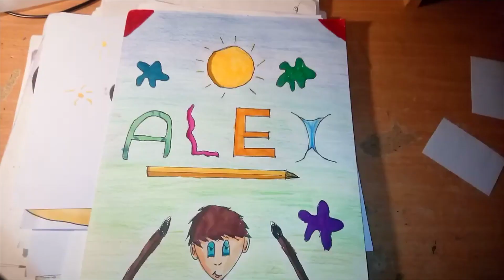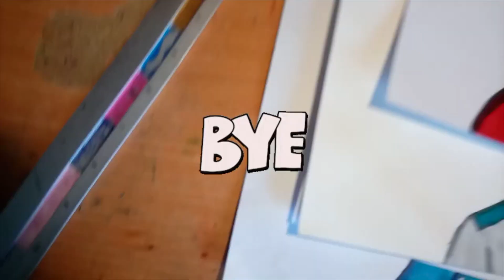Alex, 13 ans nous montre ses plus beaux dessins !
► Envoyez moi vos vidéos sur snap "chaddiii" si vous souhaitez passer sur la chaîne. Oubliez pas, idéalement vous vous présentez, prénom age, c'est mieux si on vous voit mais ça n'est pas obligatoire, filmez à l'horizontal puis présentez vos dessins (oubliez pas de faire votre pub si vous le voulez), durée : de 1 à 15minutes

➽ Mon Matériel dessin :

► Papier pour Crayon et Aquarelle